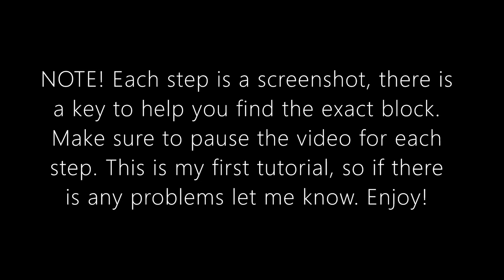Ford Mustang GT500 Tutorial | Plane Crazy Roblox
Today I will be showing you how  I built my Ford Mustang GT500. Thank you so much for the 20 likes on the showcase, you can check it out right here:

FOLLOW TAPPS STUDIO ON TWITTER!